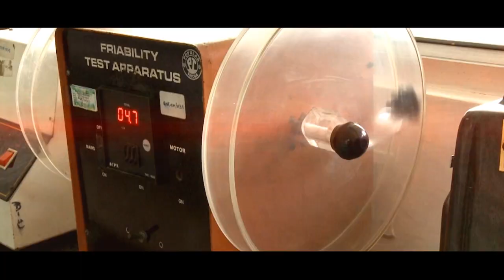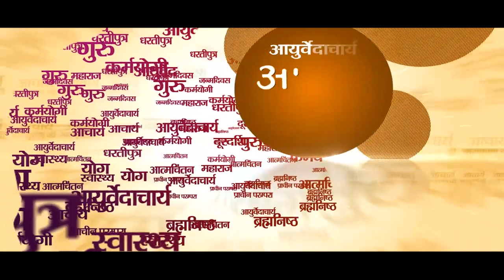Acharya BalKrishna Ji | Jadi Buti Diwas | Chalo Kare Naman | Sanskar Music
परम श्रद्धेय Acharya Bal Krishna जी के जन्मदिवस एवं जड़ी-बूटी दिवस पर हार्दिक शुभकामनाएं
    Song - Chalo Kare Naman
    Singer - Chirag Diwana
    Lyrics - Nitin Goswami
    Rhythm Arrangement - Ravi Kumar
    Music Director - Rohit Kumar Bobby
    Mix & Master - Suresh Verma

आचार्य बालकृष्ण जी का जन्म 4 अगस्त 1972 को हरिद्वार उत्तराखंड भारत में हुआ। इनकी माता का नाम सुमित्रा देवी और पिता का नाम जय बल्लभ है। उन्होंने संस्कृत में आयुर्वेदिक औषधियों और जड़ी-बूटियों के ज्ञान में निपुणता प्राप्त की और इसका प्रचार-प्रसार का कार्य करते रहे हैं। उनका जन्म दिवस पतंजलि योगपीठ ट्रस्ट से जुड़े लोग 'जड़ी-बूटी दिवस' के रूप में मनाते हैं।
आचार्य बालकृष्ण ने पतंजलि योगपीठ के आयुर्वेद केंद्र के माध्यम से पारंपरिक आयुर्वेद पद्धति को आगे बढ़ाने का कार्य किया है। इन्होने आयुर्वेदिक औषधियों से सम्बंधित कई पुस्तकें भी लिखी है। बालकृष्ण जी ने रामदेव जी के साथ मिलकर हरिद्वार में आचार्यकुलम की स्थापना की और श्री नरेन्द्र मोदी जी द्वारा शुरू किए गए स्वच्छ भारत अभियान से भी जुड़े हैं।
                         आयुर्वेद के प्रचार-प्रसार के साथ-साथ बालकृष्ण जी योग के प्रति भी लोगों को जागरूक बनाने का कार्य कर रहे हैं। वह आयुर्वेद की दिशा में अपना महत्वपूर्ण योगदान दे रहे हैं, उनके द्वारा बताए जाने वाले छोटे-छोटे घरेलू नुस्खों से लोगों को बहुत लाभ मिल रहा है।

Acharya Balkrishna ji was born on 4 August 1972 in Haridwar, Uttarakhand, India. His mother's name is Sumitra Devi and father's name is Jai Ballabh. He acquired proficiency in the knowledge of Ayurvedic medicines and herbs in Sanskrit and has been doing the work of disseminating it. His birthday is celebrated by the people associated with Patanjali Yogpeeth Trust as 'Herb-Boot Diwas'.
               Acharya Balkrishna, through the Ayurveda Center of Patanjali Yogpeeth, has done the work of advancing the traditional Ayurveda system. He has also written many books related to Ayurvedic medicines. Balakrishna ji founded Acharyakulam in Haridwar along with Ramdev ji and is also associated with the Swachh Bharat Abhiyan started by Shri Narendra Modi ji.
                           Along with the promotion of Ayurveda, Balkrishna ji is also working to make people aware of yoga. He is making his important contribution towards Ayurveda, people are getting a lot of benefit from the small home remedies he tells.